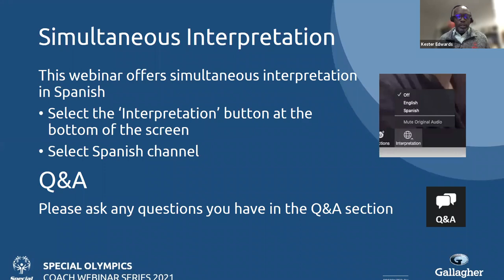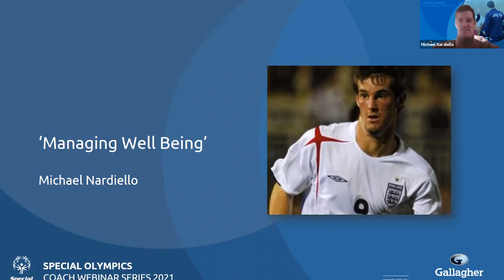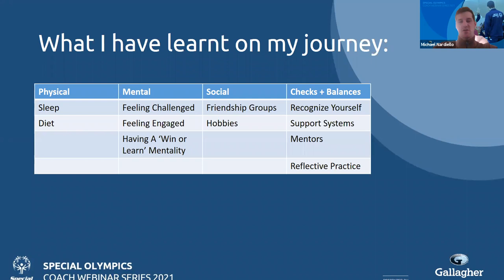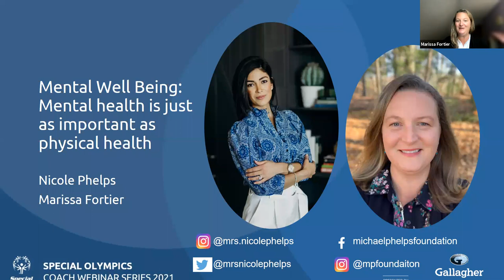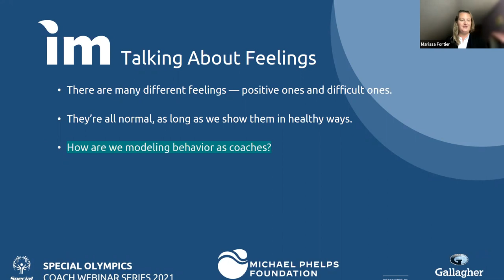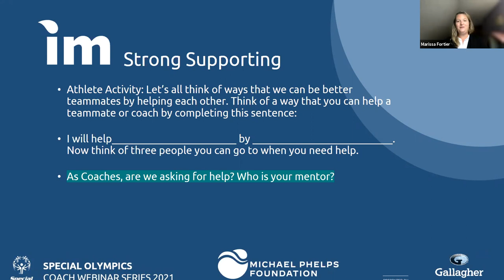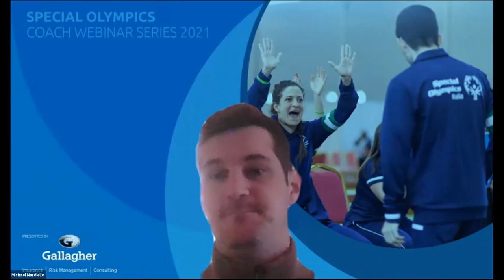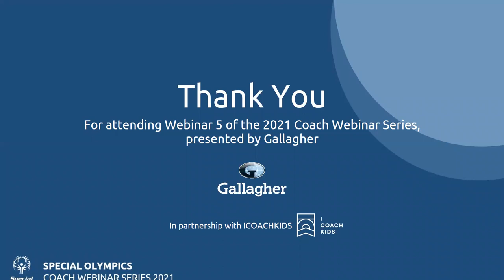Coach Webinar Series 2021, presented by Gallagher, Webinar 5 - ‘Mental Well-Being’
The Special Olympics Coach Webinar Series 2021 presented by Gallagher. In an effort to thank coaches for everything that they do, Special Olympics is running 6 webinars through September and October to provide free coach education and learning opportunities.

Webinar 5 focusses on ‘Mental Well-Being’. This webinar was hosted by former Special Olympics Athlete and current Manager of Sport & Development and Sport & Health for Special Olympics International, Kester Edwards. Presenting on ‘Strong Minds from an Athlete’s Perspective’, Health Engagement Coordinator and Certified Health Messenger, Justin Hunsinger. Discussing his own personal challenges and experiences of mental well-being, former professional footballer and current A.J. Gallagher employee Michael Nardiello. Presenting on ‘Mental Well Being: Mental health is just as important as physical health’, Nicole Phelps and Marissa Fortier of the Michael Phelps Foundation.

Register now to participate in the rest of the webinars of the series

Webinar 1: 23rd September - Knowing Your Athlete
Webinar 2: 30th September - Reflective Practice
Webinar 3: 7th October - Developing the Whole Person
Webinar 4: 14th October - Coaching Philosophy
Webinar 5: 21st October - Managing Your Own Well-Being
Webinar 6: 28th October - Topic to be chosen by participants in weeks 1 & 2